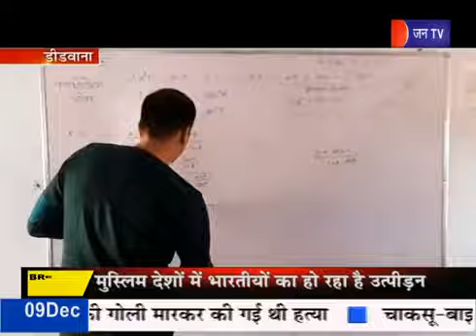Didwana SDM | बच्चों को पढ़ाने के लिए 11 किलोमीटर दूर जाते है डीडवाना एस.डी.एम.सिंगाना | Jan TV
जन टीवी राजस्थान सेटेलाइट हिंदी न्‍यूज चैनल है। जन टीवी न्‍यूज चैनल राजनीति, मनोरंजन, बॉलीवुड, व्यापार और खेल में नवीनतम समाचारों को शामिल करता है। देश दुनिया की लाइव खबरें एवं ब्रेकिंग न्यूज के लिए बने रहें जन टीवी के साथ।

Jan TV (Jan TV) is a satellite Hindi television channel owned by CSL Infomedia Pvt. Ltd. Jan TV is the India's hindi news digital platform that shows true face of society.